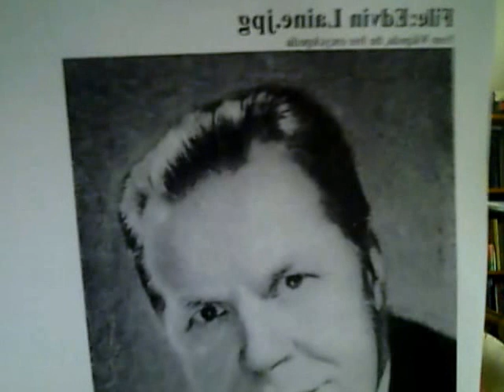Finnish Film Directors: Mr. Edvin Laine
The sources (at least):  Finland's National Biography (Finland, c. 1995);  Wikipedia (Finnish/English).